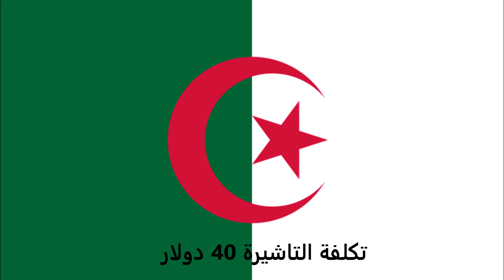الاوراق المطلوبة للتقديم على تأشيرة ماكاو للجزائريين